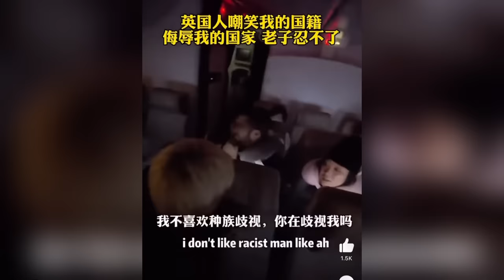繼英國鋼琴家後又一小粉紅出征！大鬧英航被禁「我是中國人，再也不會跪下去了！」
繼英國鋼琴家後又一小粉紅出征！據視頻顯示，小粉紅留學生在乘坐英國航班時因為椅子靠的太后，後面的西人乘客腿伸不開，所以要求把椅子調前點，結果就因為這麼個芝麻大小的事，竟然感覺自己受辱，引發口水戰，那麼西人乘客到底有沒有乳華呢？我們一起來討論討論！

^_^我们的社群：
臉書頁👇